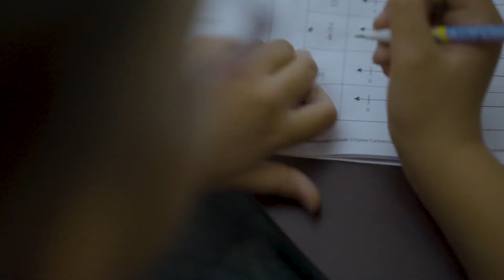Living at Home Documentary